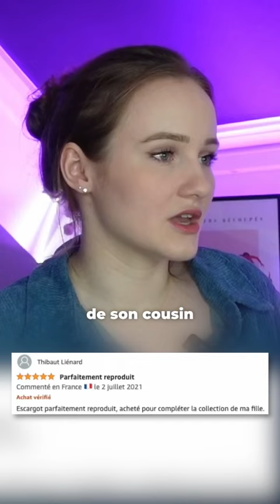Qui achète ça ? 🤨🤔